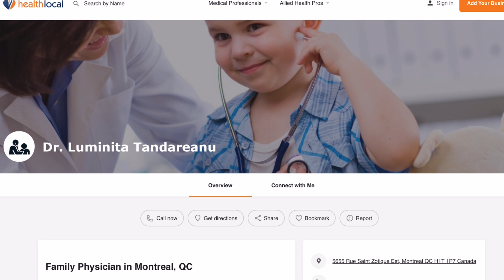Santa Cabrini Md#sale estate rental immobilier batdongsan travel #2022 #2023